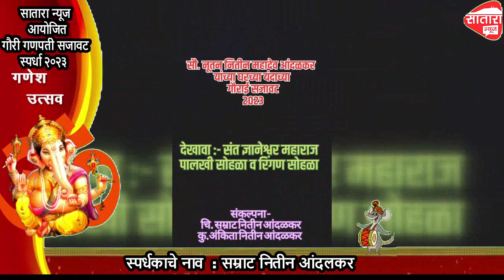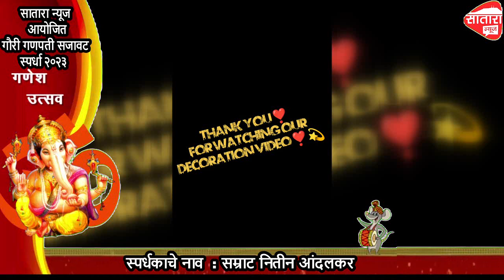सातारा न्यूज आयोजित गौरी गणपती सजावट स्पर्धा २०२३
स्पर्धकाचे नाव  : सम्राट नितीन आंदलकर